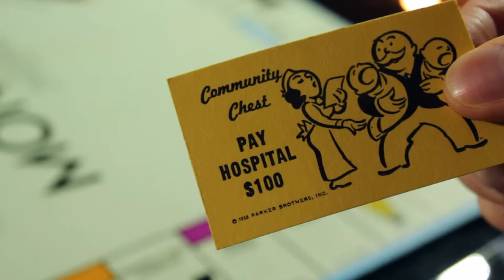Ron Schieber w/Cornerstone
This video is about Cornerstone Agent Rob Schieber